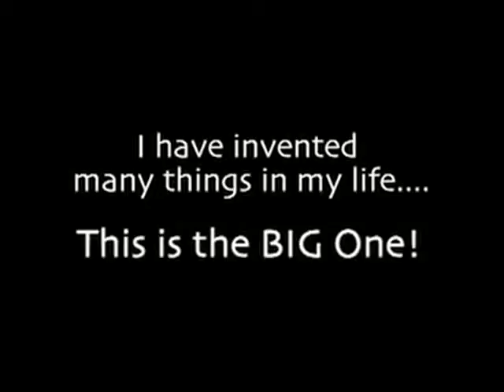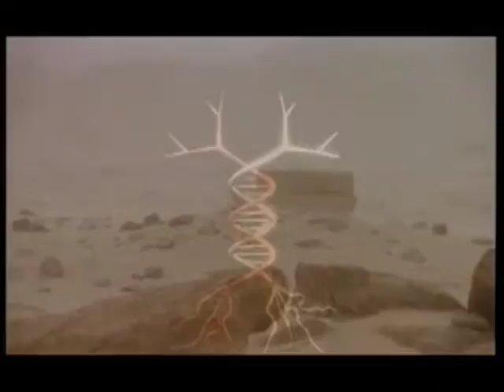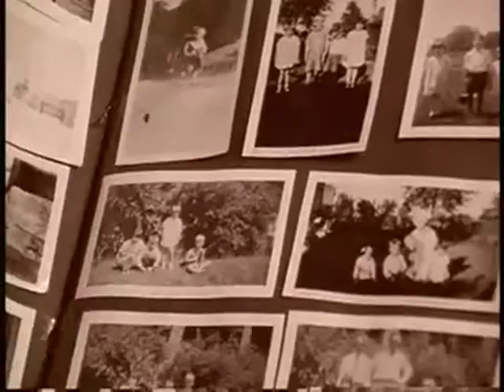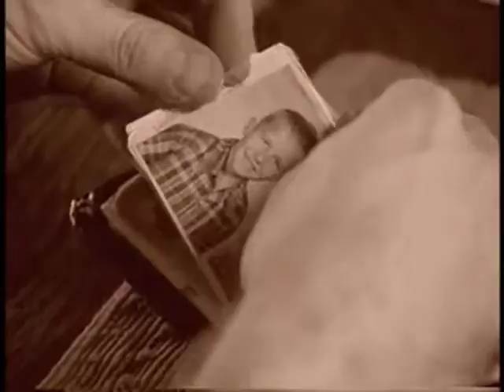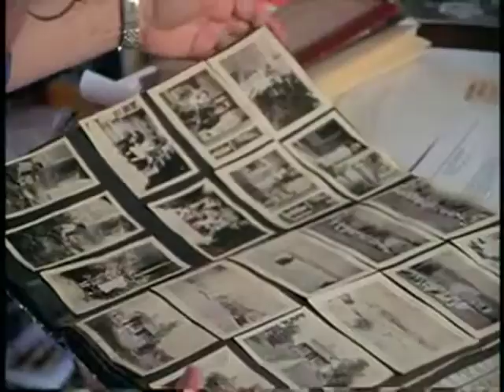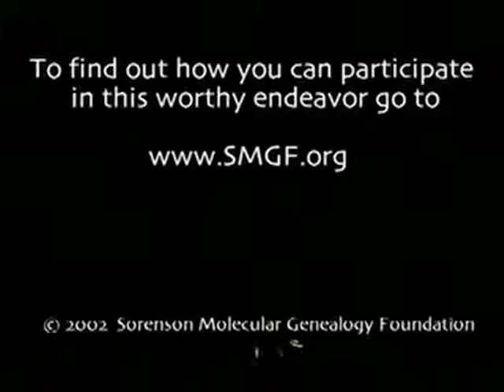This is the Big One - James LeVoy Sorenson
Billionaire James LeVoy Sorenson invented many things in his life which made him very wealthy. Molecular Genealogy is the capstone of his life's inventions and work. This corporate film helps share with the world his belief that knowing how we are related to other people, should result in us treating each other more kindly. Connectedness, Hope, Resiliency, Family.